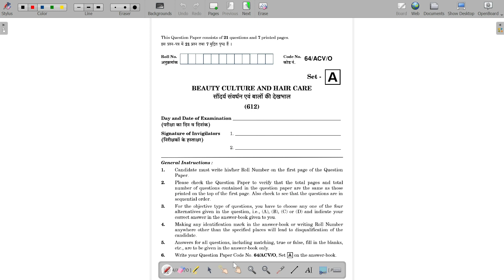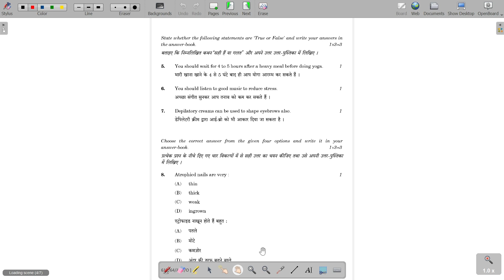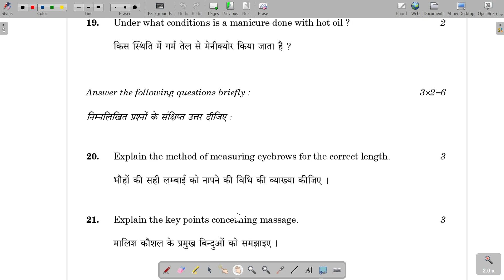BEAUTY CULTURE AND HAIR CARE 612 Class-10th 2023 Exam Sample Paper. NIOS Fully Solved Question Paper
Class-10th NIOS Fully Solved Question Paper In One Video.